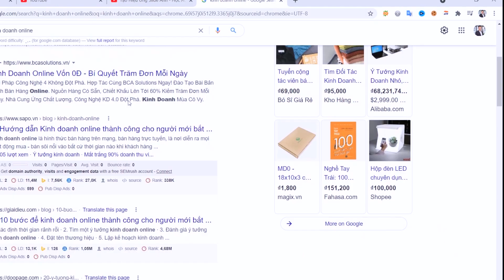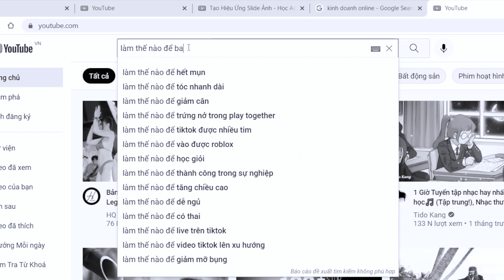Lý Do Tôi Kênh Youtube Của Tôi Ra Đời?|Trần Duy Ninh Official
Trong video này, tôi chia sẻ với mọi người Lý Do Tôi Kênh Youtube Của Tôi Ra Đời?

Tôi là Trần Duy Ninh, chủ kênh Trần Duy Ninh Official.
Tôi là 1 sĩ quan Quân đội công tác 12 năm nhưng vì đam mê kinh doanh và chiến lược Marketing trên internet nên tôi đã quyết định từ bỏ Quân đội để kinh doanh.

Tôi đã có 7 năm kinh doanh và giúp đỡ hàng chục Doanh nghiệp của mình phát triển về chiến lược Marketing trên internet.
Kênh YouTube Trần Duy Ninh Official của tôi sẽ chia sẻ với mọi người những kiến thức về chiến lược Marketing trên môi trường internet.

Không chỉ giúp mọi người xây dựng một kênh marketing mà còn xây dựng chiến lược Marketing, tận dụng sức mạnh tổng hợp các công cụ trên internet để giúp doanh nghiệp của bạn phát huy sức mạnh tổng thể.